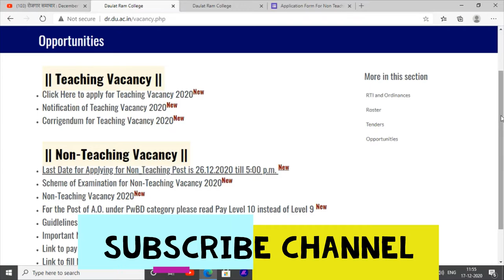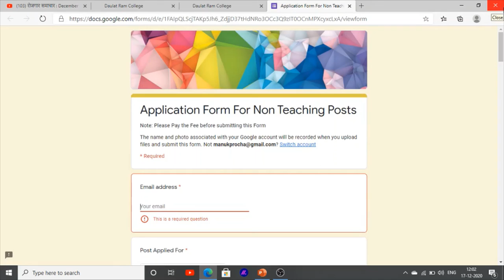Latest Jobs Vacancies in Delhi University Jobs Recruitment Daulat Ram Collage 2020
Hello Friends This is a Informative Channel and This Video is Full Information About Latest Jobs In delhi jobs news delhi jobs vacancies how to fill online jobs in delhi private jobs find delhi govt jobs in delhi university latest jobs vacancies in delhi daulat ram collage delhi jobs recruitment 2020